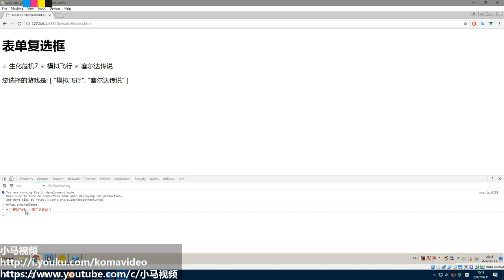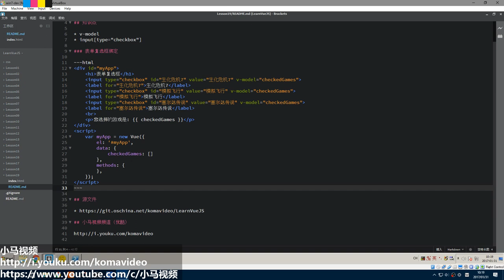#19【Vue.js入门】表单复选框